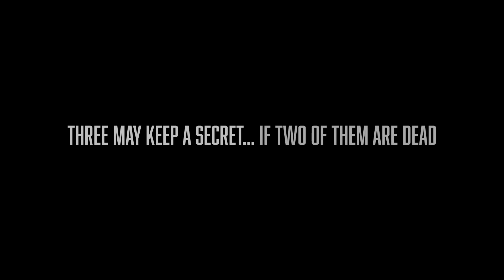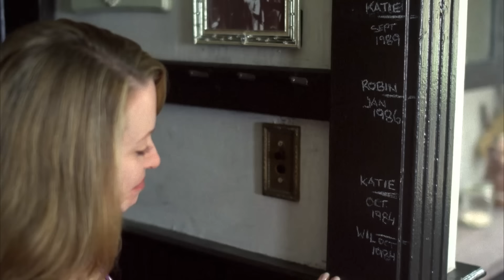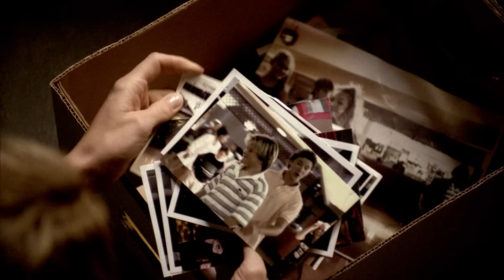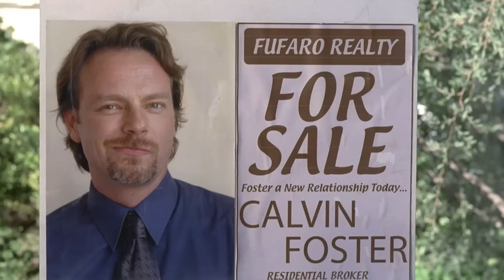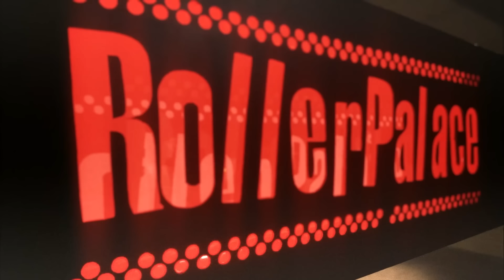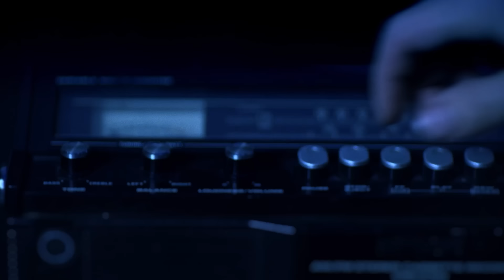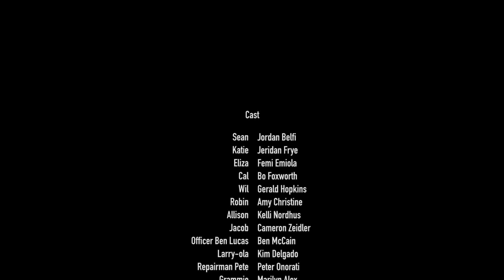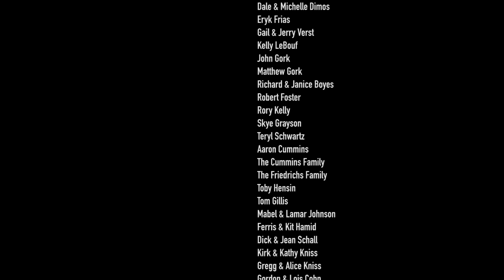HOMECOMING: BLOOD DEEP 🎬 Full Exclusive Mystery Thriller Movie Premiere 🎬 English HD 2024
🔴 Title: HOMECOMING: BLOOD DEEP
🔴 Synopsis: When memories of her dead grandma are unearthed during a candlelit night of drinking, Katie gets trapped with her friends in an old house left wondering, who will survive the night.

Director: Todd S. Kniss
Script: Todd S. Kniss
Cast: Jordan Belfi, Jeridan Frye, Femi Emiola
Year: 2005